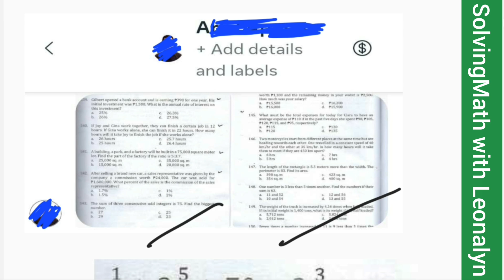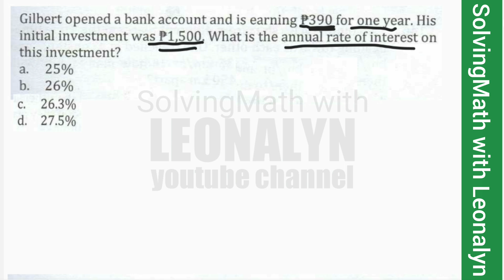Addition and Subtraction of MIXED FRACTIONS | Annual Rate of Interest on investment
1.) 1/2 + 3 5/6 + 70 – 3 3/4 = ?

2.) Gilbert opened a bank account and is earning ₱390 for one year. His initial investment was ₱1,500. What is the annual rate of interest on this investment?
a. 25%
b. 26%
d. 26.3%
d. 27.5%